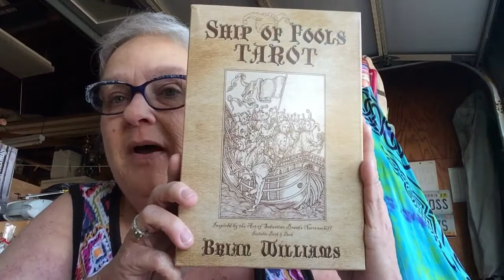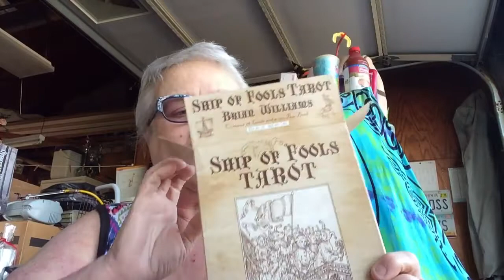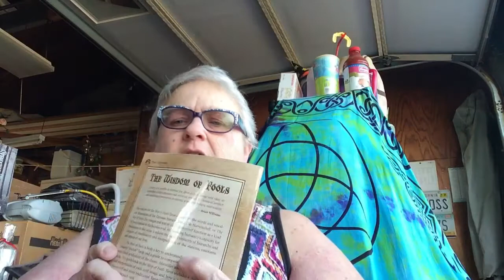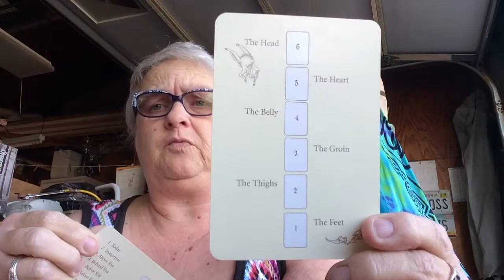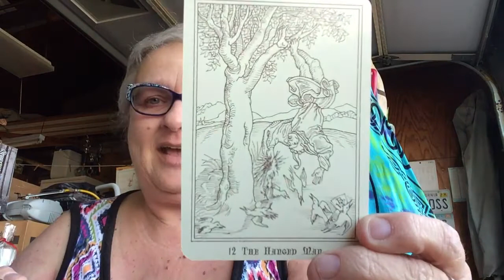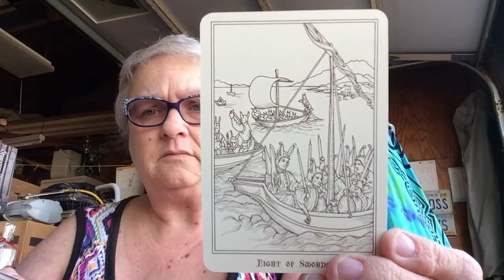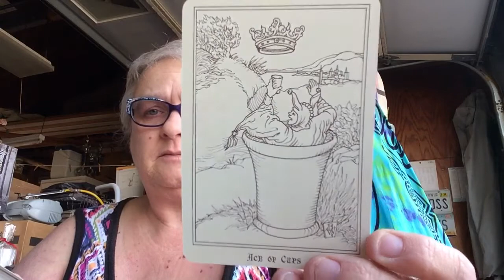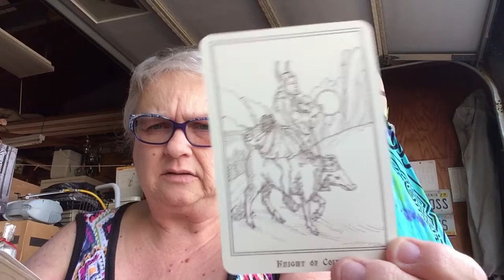Unboxing OOP Ship of Fools Tarot